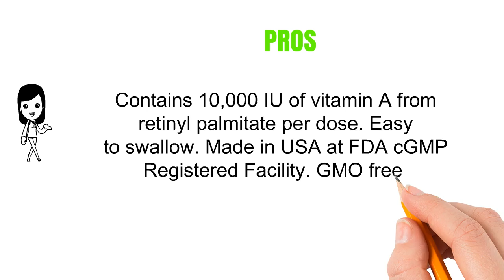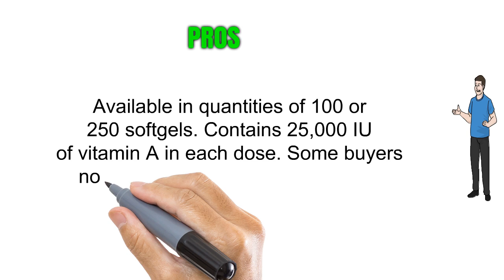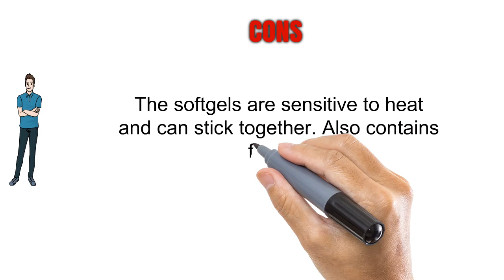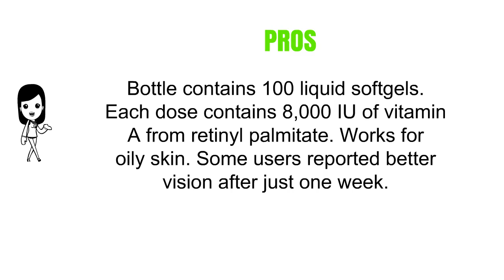The Top 3 Best Vitamin Supplements You Can Buy 2019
3. Bronson Vitamin A 10,000 IU Premium Non-GMO Formula, 250 Softgels
2. NOW Vitamin A (Fish Liver Oil),250 Softgels
1. Nature Made Vitamin A, 8000 IU, Softgels, 100 ct.